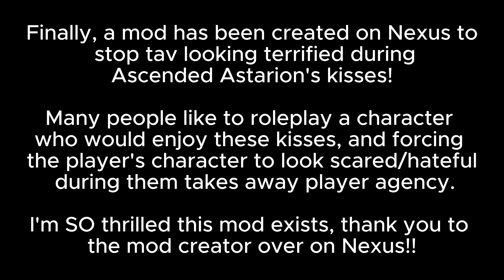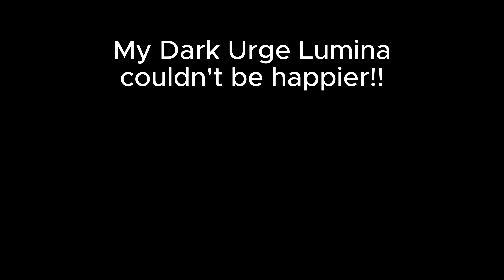Finally a Mod to Fix Tav's Expression in Ascended Astarion's Kiss Exists | Baldur's Gate 3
THIS IS A MOD, called "Happy facial expressions for Ascended Astarion kisses" by FluffySpider on Nexus. This is unfortunately not available in the vanilla version of the game, but I hope Larian considers giving us a choice in how our Tav reacts. Many, many players are unhappy with the existing scared/hateful expressions on tav's face when the player chose this path, it takes away all ability to roleplay an evil or sadistic character especially a dark urge! I am SO thankful to the creator of this mod, and I'm looking forward to the third bite kiss getting a fix! I will update this video when that happens :)

As always, use mods with caution as they can make things go awry, always back up your saves and do some research before modding your game!